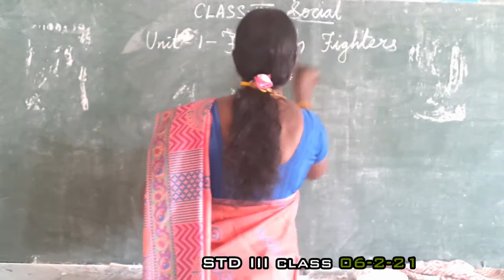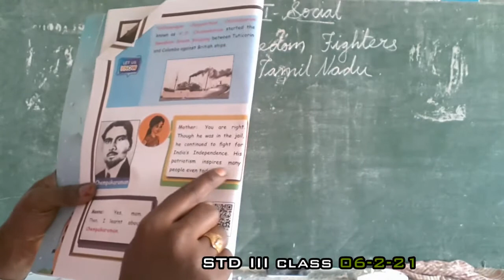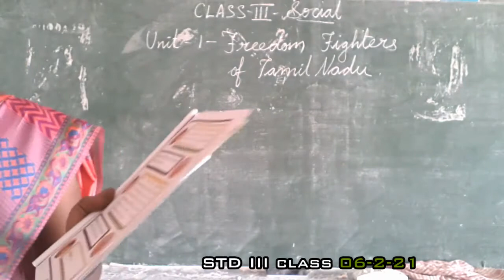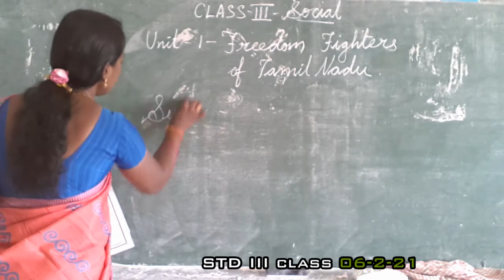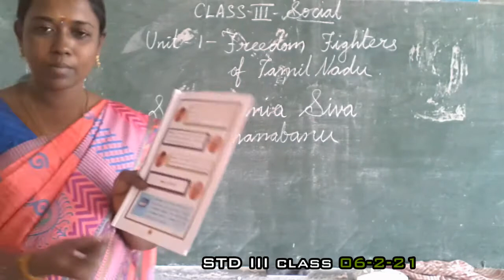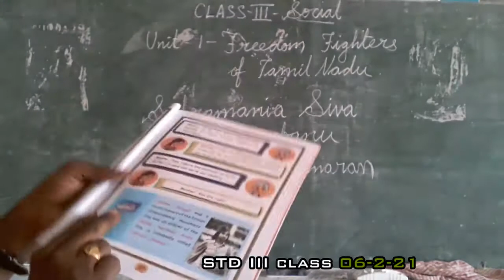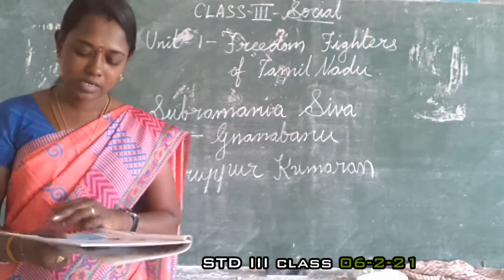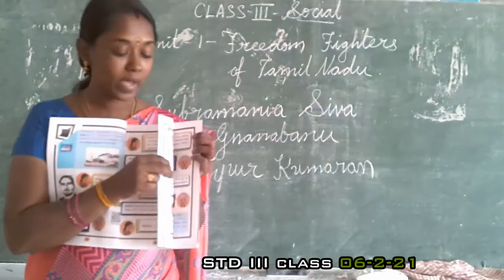III SOCIAL 6.2.21